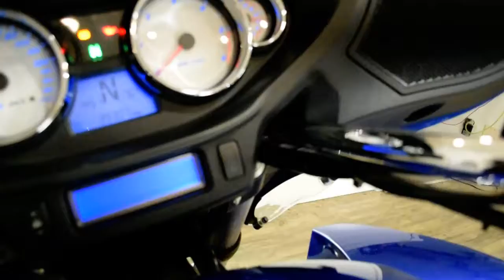2013 Victory Cross Country Tour | Used motorcycle for sale at Monster Powersports, Wauconda, IL